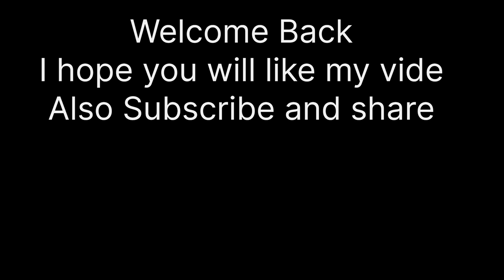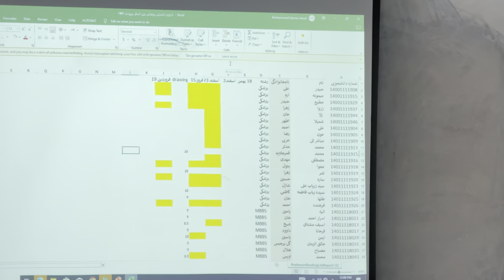Day of a 3rd year medical student in Iran / Kerman University of Medical sciences Iran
This video is about my day
Keep liking my videos So I will upload more content